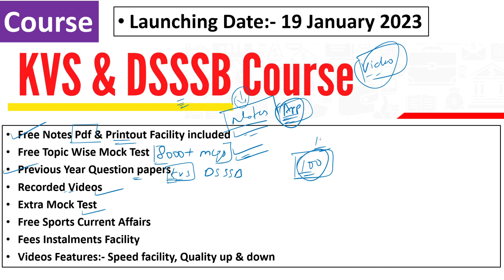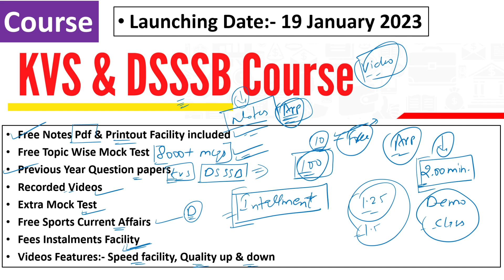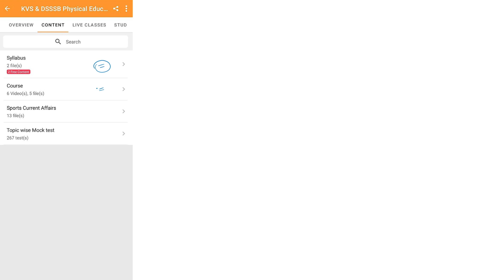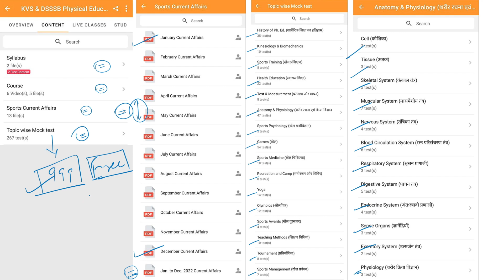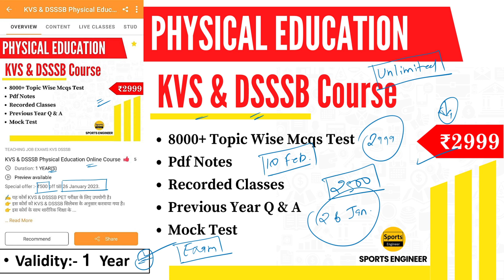KVS & DSSSB 2022 Course of Physical Education || Full Information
For IOS Users (Kindly login using org code - mrpxn)

📖 Books for Physical Education:-
For UGC NET Paper Ist👇